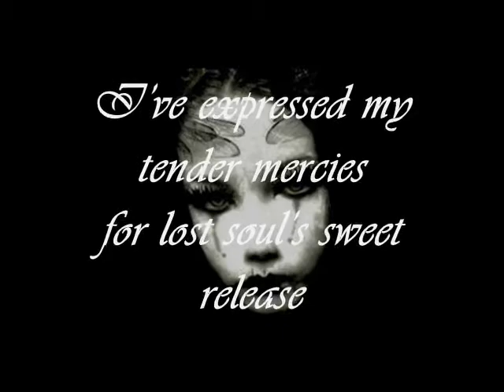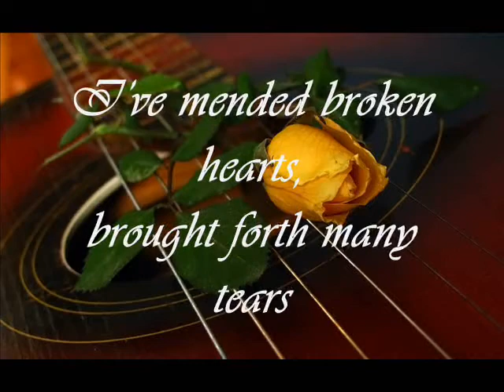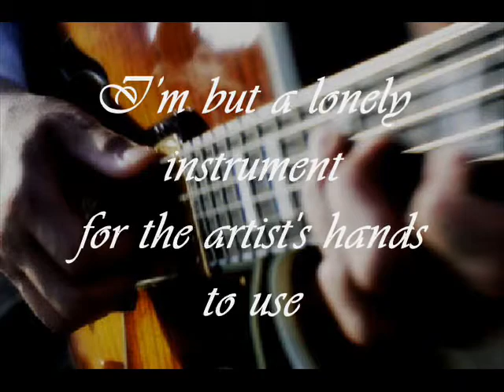The Voice of Generations - Poetry